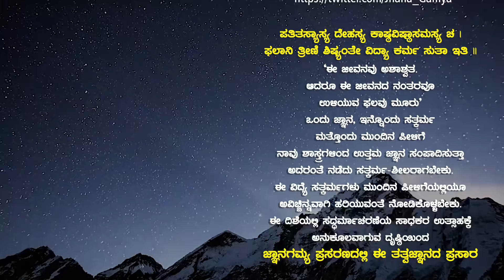Bhagavatada Kathegalu: ಕೈಲಾಸದಲ್ಲಿ ಕೃಷ್ಣನ ತಪಸ್ಸು | ಭಾದ್ರಪದದಲ್ಲಿ ಭಾಗವತ Ep 88 | Vid SriramavittalaAchar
JnanaGamya Prasarana presents "Kailasadalli Krishnana Tapassu" Kannada Spiritual Discourses by Vid Sriramavittala Achar  𝄂 A Spiritual Discourses Series 𝄃

Title/ಶೀರ್ಷಿಕೆ : Kailasadalli Krishnana Tapassu / ಕೈಲಾಸದಲ್ಲಿ ಕೃಷ್ಣನ ತಪಸ್ಸು
Subject : Bhagavatada Kathegalu / ಭಾಗವತದ ಕಥೆಗಳು
Episode No. 88
Discourses by : Vid Sriramavittala Achar

Audio Master & Video Editing : Tejaswi Studio